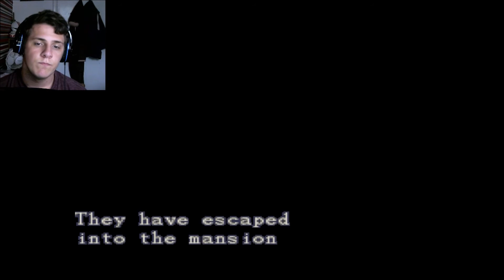Nostalgiac | Resident Evil | F*CKING DOGS!!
Not often do i enjoy getting jump scared... but i loved it!!